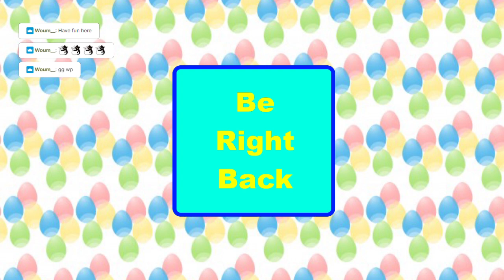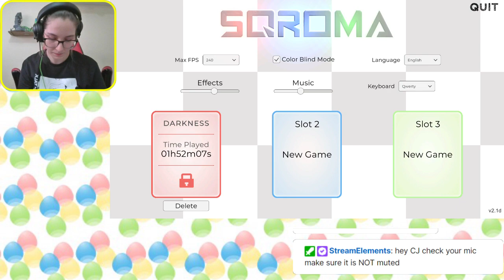Sqroma puzzle game!